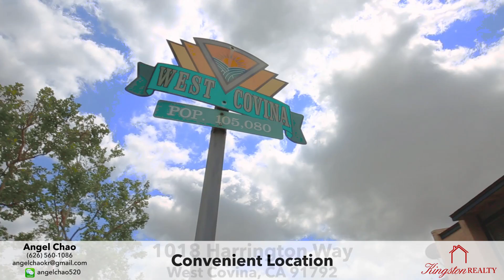1018 Harrington Way, West Covina, CA 91792